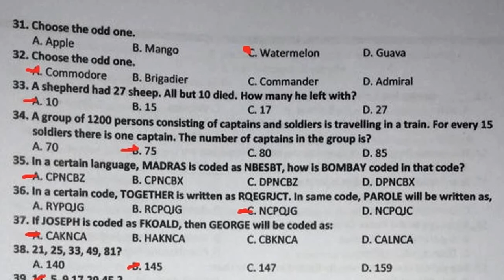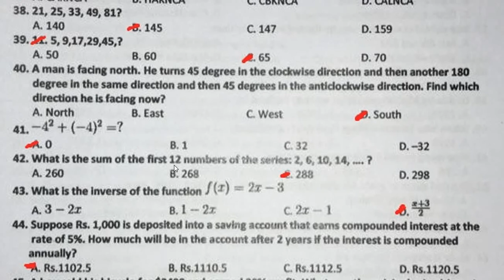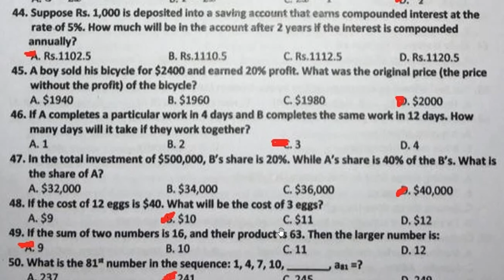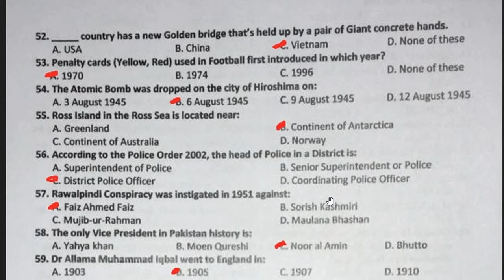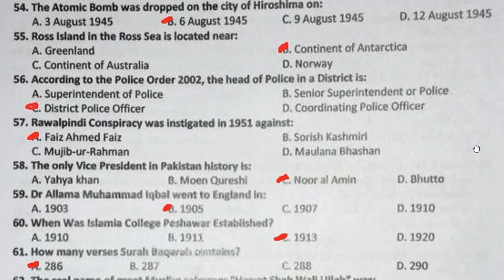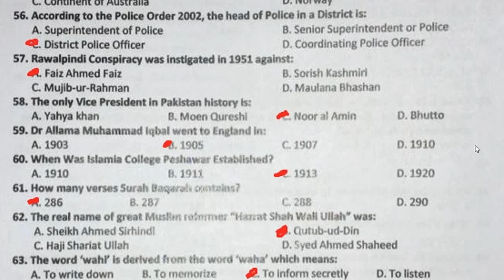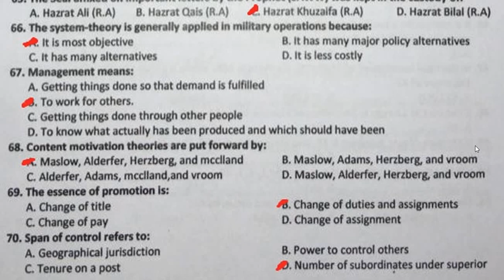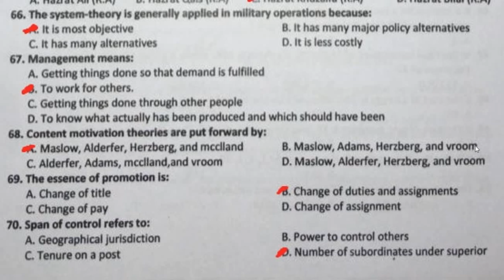ATS Test for AD Coordination and Protocol Part (2) Dated 12-6-2022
Asalam-o-Alaikum and Welcome to "Test Master" Youtube Channel.
ats-previous-paper
ats-preparation
test-preperation